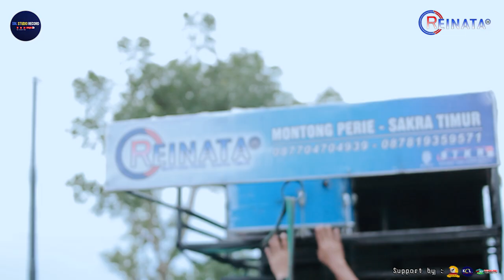Armila Febria Azeni KEMAIK ANGENDE | Lagu sasak versi terbaru REINATA 05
Song title   : Kmaik angen
Ciptaan : .?
Vocal          : Azeni
Kecimol      : Reinata 05
Production : $BL Studio record

- Kecimol | Cilokaq
- Vlog | Podcast | Prank
- Karaoke